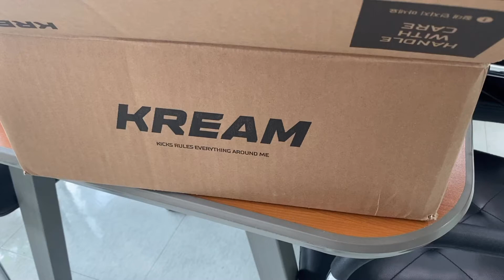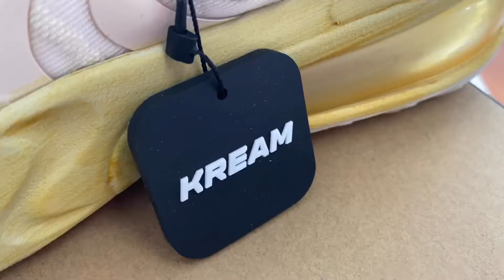트래비스 스캇 X NIKE AIR MAX 270 "CACTUS TRAILS"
리셀일 전문 KREAM에서 구입한 트래비스 스캇 X NIKE AIR MAX270 "CACTUS TRAILS " 언박싱 영상 입니다.
XXBLUE도 있는데 거래 수수료가 무료가 KREAM에서 구입 했네요..
발볼 있는 분들은 반업 하세요